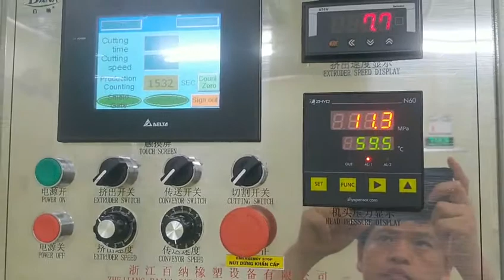50 rubber profoming extruder for cutting the profile into pieces -008613967618405